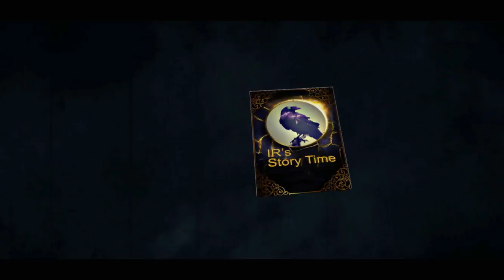Spider Man Story Time #23 Not Spider-Gwen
Besides the fact that I'm currently reading  spider-gwen may have some extra bit of umph for my argument. but bleh